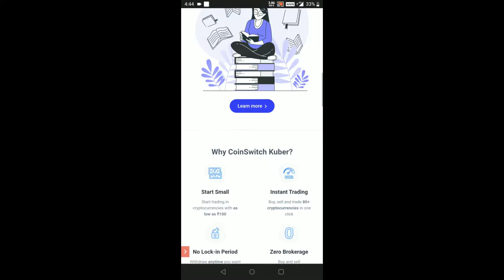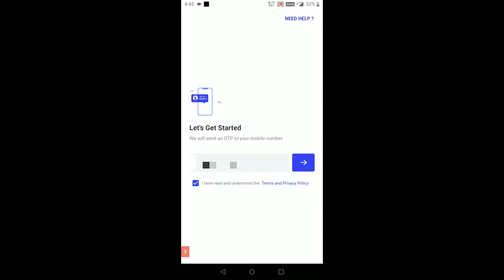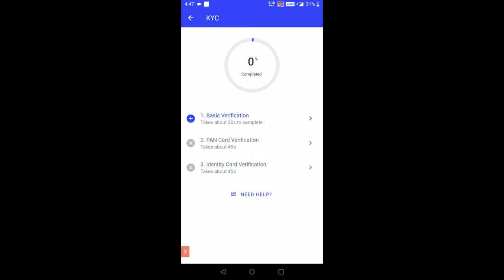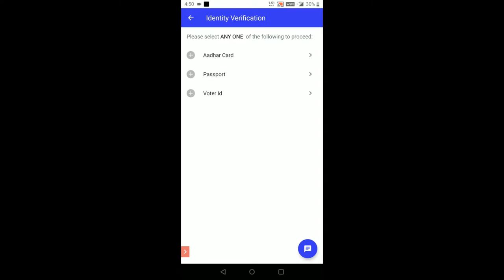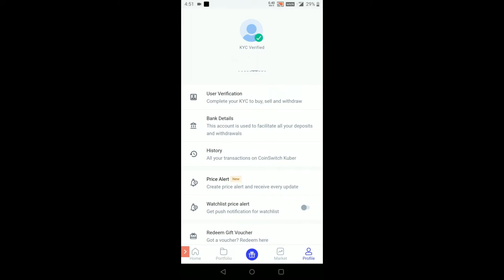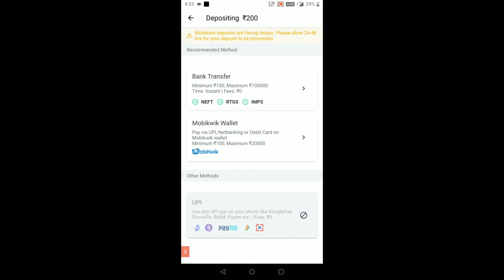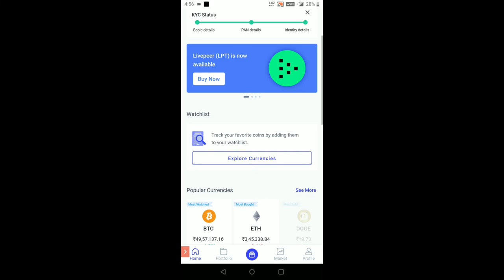Coinswitch Kuber - Create Account | KYC Verification | Bank Details | Deposit & Trading Process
- Coinswitch kuber app review
- coinswitch create account
- coinswitch kyc verification
- coinswitch deposit process
- coinswitch trading tutorial and
how to buy bitcoin in coinswitch and how to buy bitcoin in India

 It is your responsibility that where you have to invest/ join any kind of program, it means that we do not responsible for any loss you get.